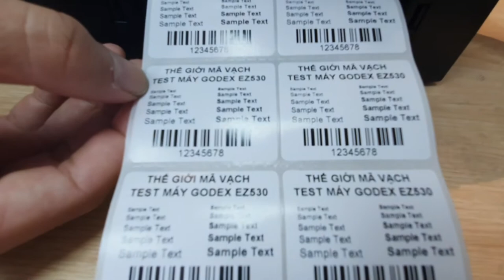Giới Thiệu và In Demo Máy In Mã Vạch GoDEX EZ530 I Công ty TNHH Thế Giới Mã Vạch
⭕️▶️ Máy in barcode ngày càng chứng tỏ được lợi ích của mình với hoạt động in ấn, sản xuất tem nhãn mã vạch số lượng lớn trong thời gian ngắn nhưng vẫn đảm bảo được chất lượng con tem bền, đẹp. Nổi trội trong các dòng máy in barcode phải kể đến các thương hiệu lớn, chất lượng, nổi tiếng toàn cầu như Zebra, Godex, Ring, Cab và Honeywell ◀️⭕️
👉👉 Hôm nay, cùng Thế Giới Mã Vạch đập hộp, khám phá dòng máy in barcode Godex EZ530 300 dpi có cổng LAN đến từ Đài Loan ngay trong video này nhé.